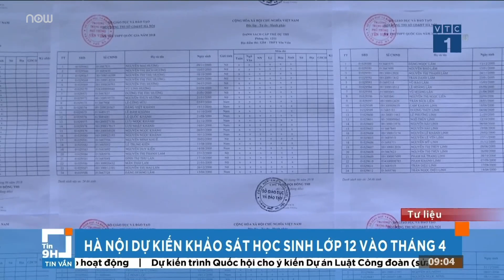Nhiều “điểm đen” ùn tắc, Hà Nội đề xuất sử dụng phần mềm mô phỏng giao thông | VTC Tin mới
VTC Tin mới | Sở Giao thông Vận tải Hà Nội mới có đề xuất sử dụng phần mềm mô phỏng hoạt động giao thông, phần mềm đếm phương tiện, như một giải pháp quan trọng kéo giảm ùn tắc.